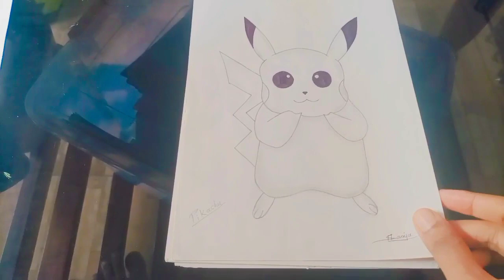My little sister 💞 art',🎨art